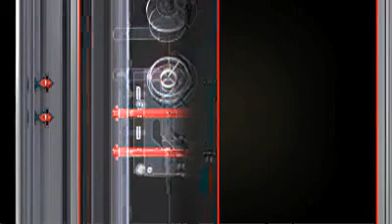דלתות: הרמטיקס - 3DLOCK | בניין ודיור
נעילה בשלושה מימדים. מנגנון השולח בריחי T אל תוך המשקוף. הבריחים מסתובבים בתוכו ומתלכדים איתו ליחידה אחת.